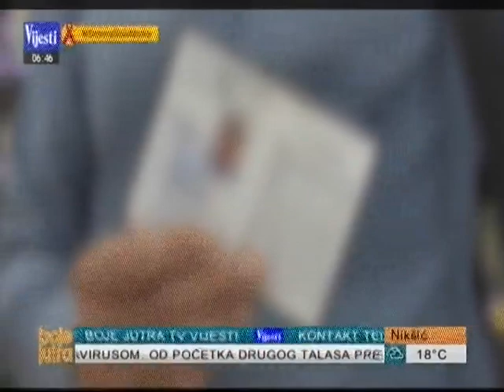06 08 2020 TV Vijesti NVO Green Home Štetne hemikalije u kozmetičkim proizvodima